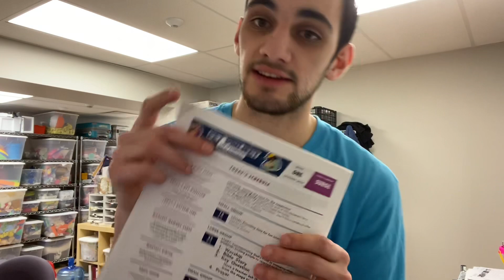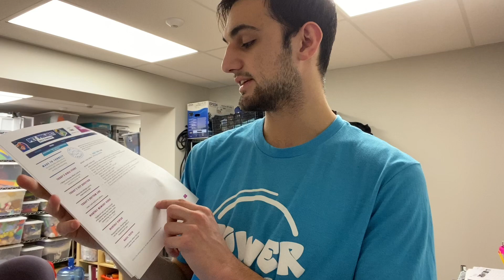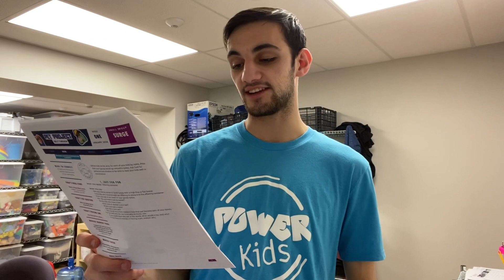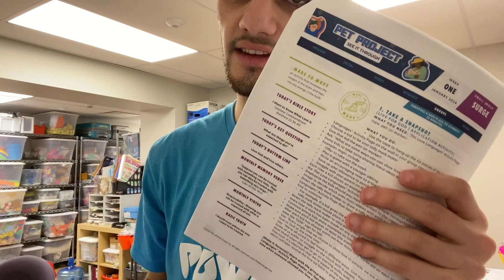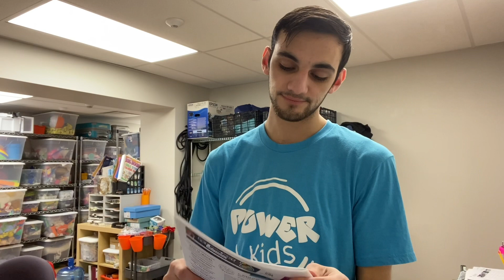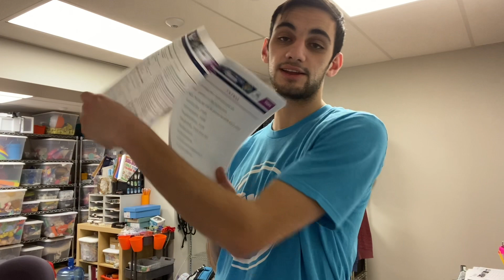Surge January Week 1